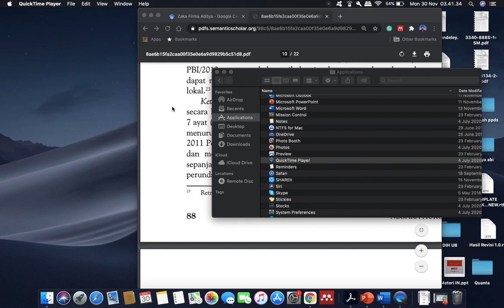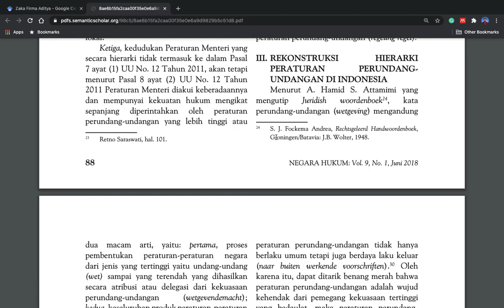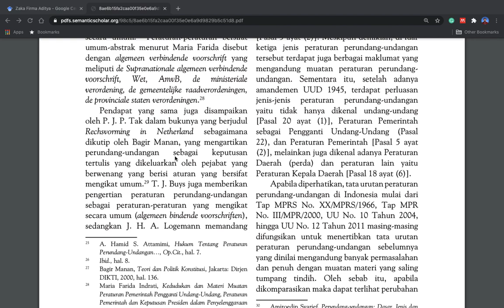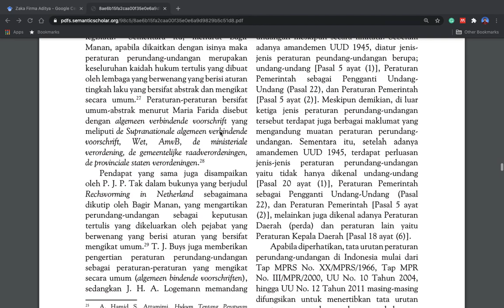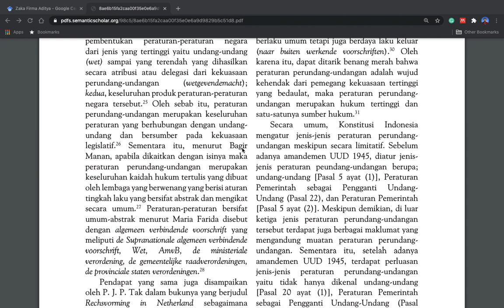Definisi dan Ruang Lingkup Ilmu Perundang undangan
Sebuah peraturan perundnag-undangan memiliki ruang lingkup berlakunya. Misalnya, Perda Provinsi hanya berlaku secara mengikat di Provinsi yang bersangkutan. Begitu juga produk legislasi yang lain. Cekidot